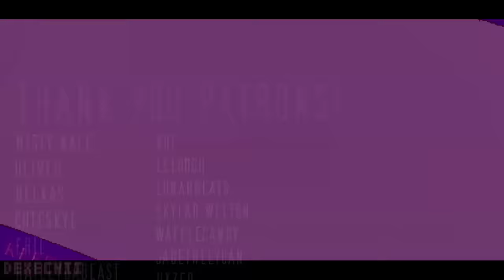Tongue twister//MEME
tweening go brrrr

Apps used:
clip studio paint (animation)
adobe after effects (tweening)
sony vegas pro 19 (editing) + sapphire FX and BCC